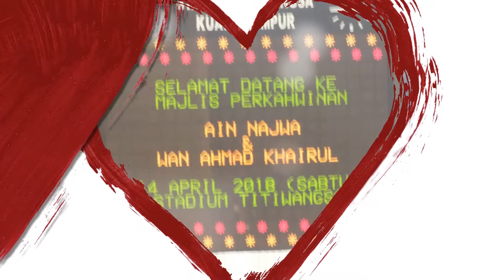Perkahwinan Pasangan Pengantin Wan Ahmad Khairul & Nurul Ain Najwa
Majlis Perkahwinan anakanda Tuan Bobby (SU COC) Nurul Ain Najwa, Bersama iringan Barisan Ahli COC, memberi sokongan kepada Majlis Perkhawinan Beliau